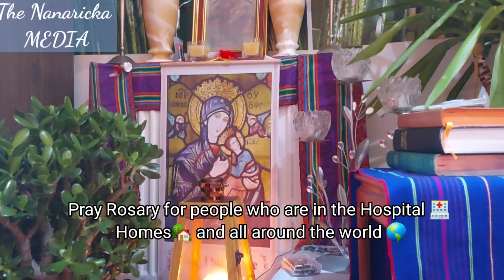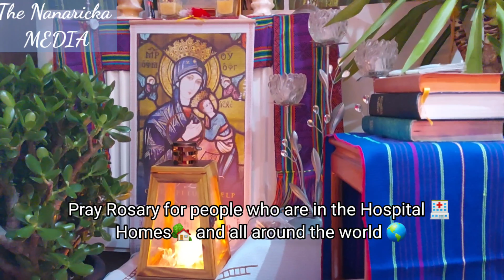SEPULUH CARA BERDOA ROSARI DENGAN RENUNGAN INJIL "(PERISTIWA SEDIH)". Pendoa; InaciavilenaVlog# 💫🙏💒